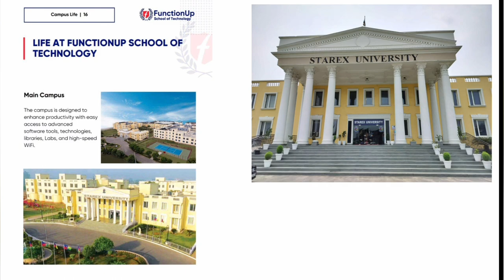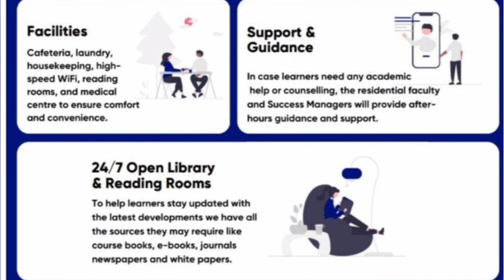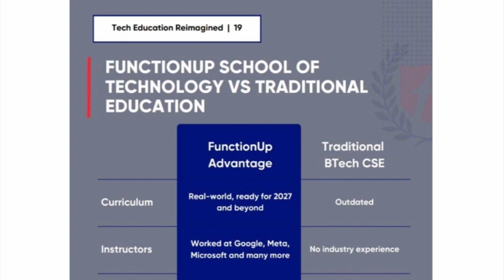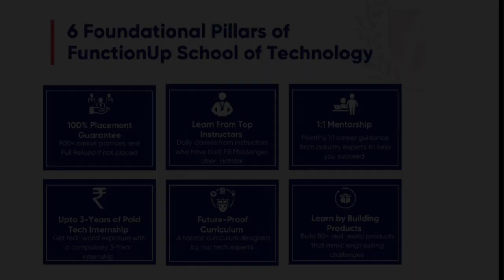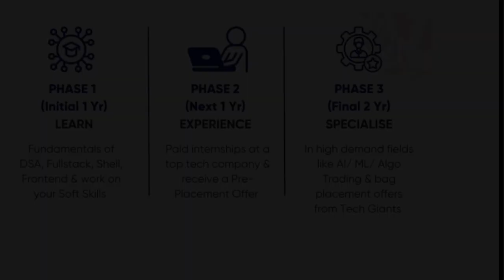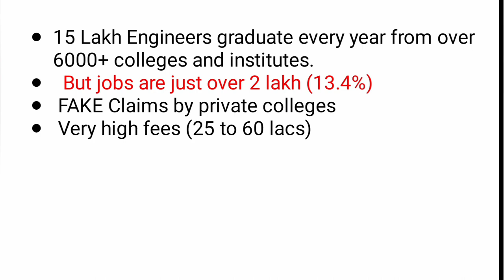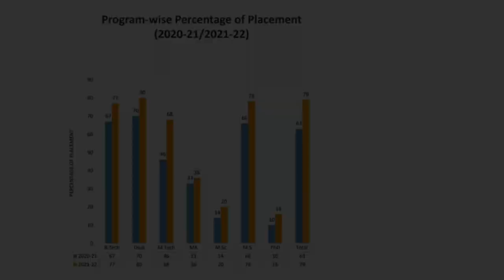🔴Hurry-Up | B.Tech Best College | पूरी फीस वापस🤩💵 | FunctionUp School of Technology | 100% Placement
✅TO Join FunctionUp School of Technology.

100% Placement or Full Fees Refund, No Questions Asked
Get B.tech in Computer Science in our 100% Placement guarantee program which is delivered by 100+ leaders from Google, Microsoft, Uber etc.

Industry Exposure and Earning Opportunity starts from 2nd year onwards